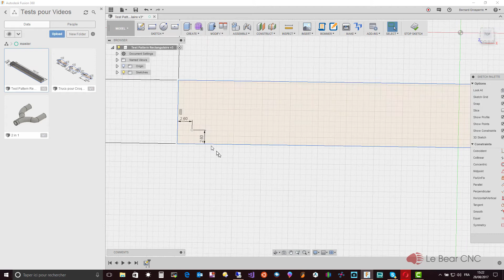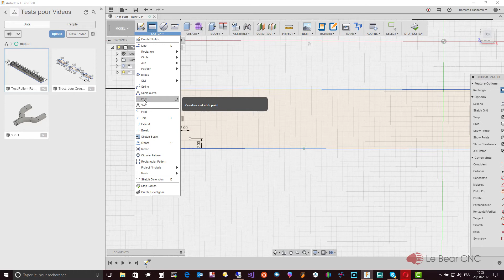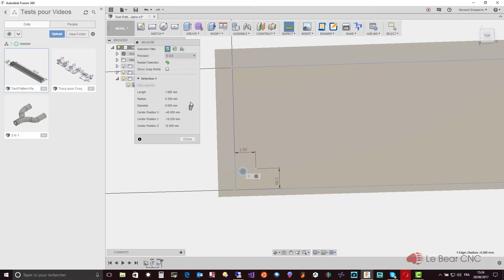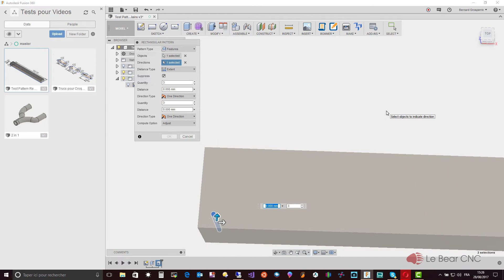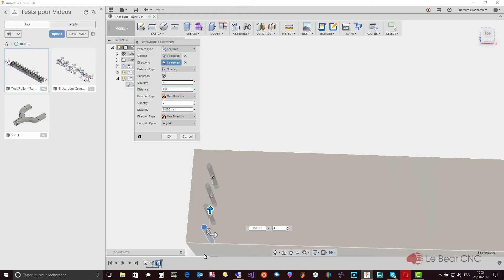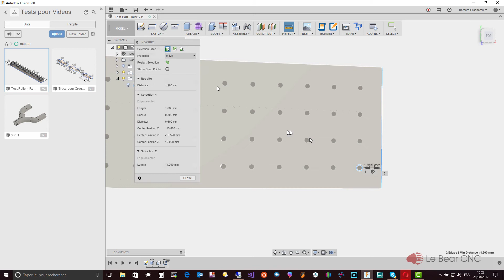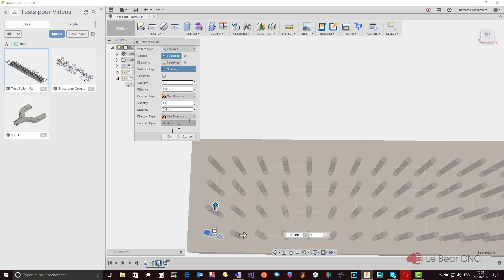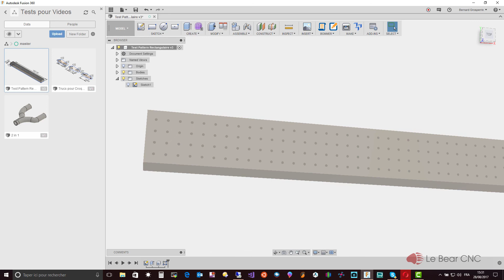Court Métrage Fusion 360 - 3 - Pattern Rectangulaire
Création d'un pattern rectangulaire d'après des cotes données, explications des types d'espacements.

Regardez: "bCNC - Installation sous Windows" SVP